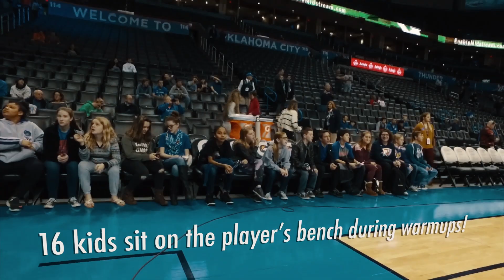OKC Thunder - Benchwarmers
Have you ever dreamed of sitting where the pros sit? Well now you can thanks to the Benchwarmers Fan Experience!